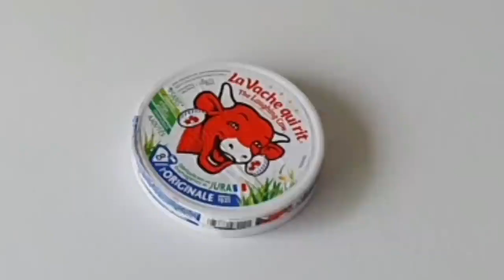ReSèt pou groSi Nan MwenS Ke 2 SemainE ( Ju Spaghetti )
jus Spaghetti m'en kijan pouw fèl

ingrédients

Spaghetti
carottes
pomme de terre
Lait
sucre
sel
fromages

=hIlR13

cuissine haiti

jus Spaghetti